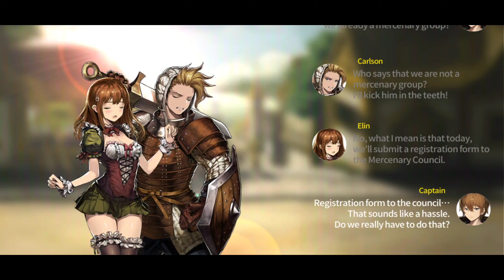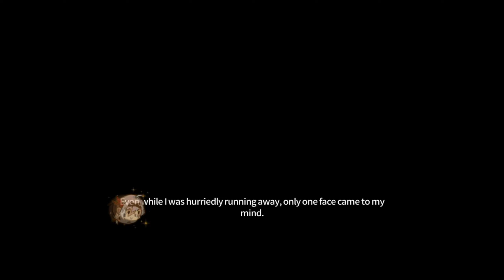BraveNine Story - Gameplay Walkthrough - Part 1(Android,iOS)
📱 APP DESCRIPTION

BraveNine Story - Free

The famous Turn-based RPG is back as a Visual Novel RPG with great stories!

An extraordinary adventure story of the unstoppable mercenary group!
Brave Nine mercenaries are back in a new Visual Novel RPG, Brave Nine Story!

Why did this young noble man from a prestigious family become a runaway overnight?

◆ A Story of No Ordinary Adventure of an Ordinary Mercenary Group!
A young man's life fell apart due to his father's rebellion.
He established a mercenary group to grant the dream of ‘work less, earn more’!
However, what awaited him were hard core tasks...

◆ The Integration of a Novel and RPG! – A Battle with a Story, a Story with a Battle
Fill the page of your adventure with breathtaking battles and tactics.
Complete the story of the book as you play the game.
Enjoy the exciting story that you would never want to skip. Time flies! Watch out!

◆ The Highly Acclaimed Turn Based Combat system!
Win or Lose by a single turn in this relentless turn based RPG!
The thrilling battle mechanics derived from the previous work, a masterpiece of turn based RPG!
Use your brain and beat the opponent out!

◆ Sign a Contract with Mercenaries!
Don’t you worry about the probability. Just sign the contract and you’re done!
Encounter many different characters as you play and let them join your mercenary group!
Make a contract with your own favorite character and collect their hidden stories!